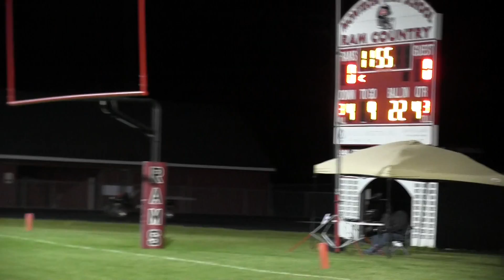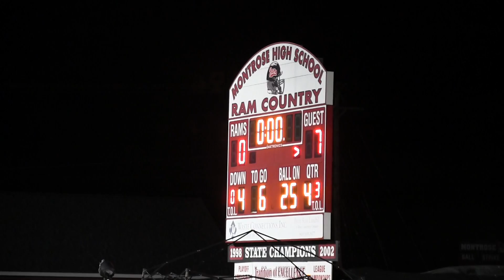LHS Varsity Football Playoffs